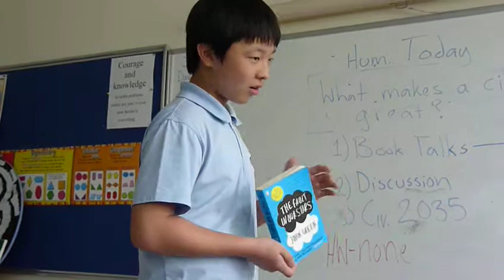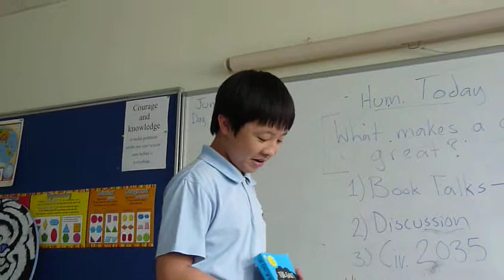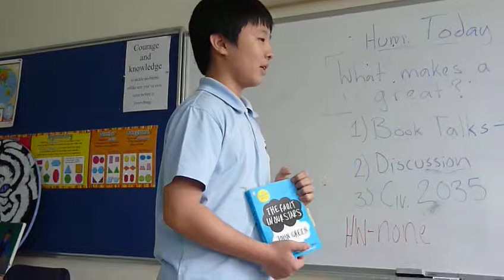Book Talk S2 6 - Joon Young